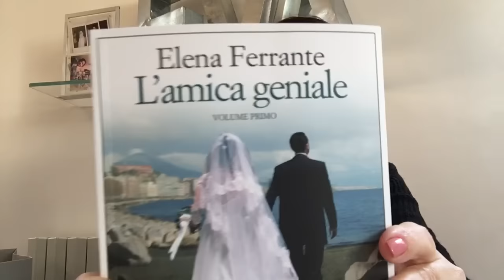I miei regali di Natale 🎄🎄🎄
Un video veloce per salutarvi e augurarvi buon fine anno